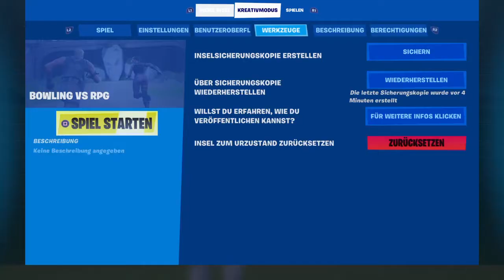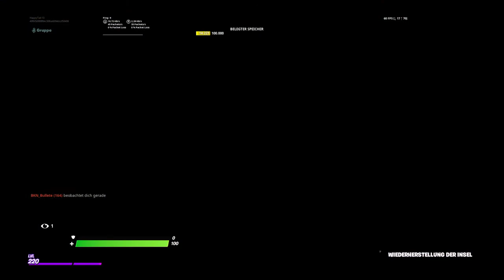Fortnite Bowling vs RPG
Mit BKN Bulette, Magicshoot 13 und Bossleo gezockt